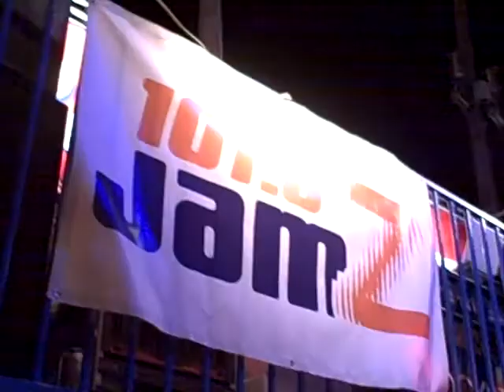Gringo Diaries: Lake Havasu #2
Spring Break w/ 101.5 JamZ